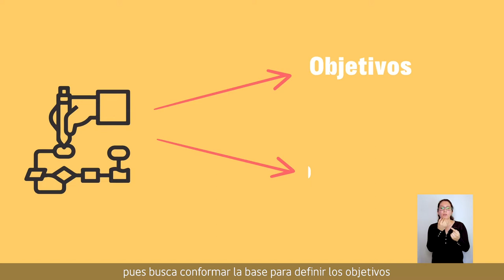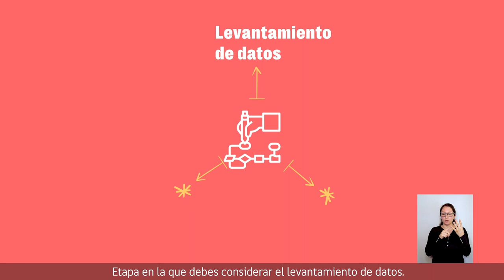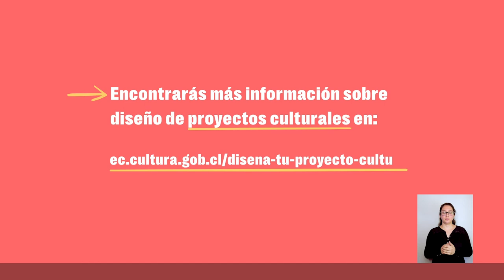Módulo 1 | Videotip 1: Formulación de proyectos culturales | Diseña tu proyecto cultural